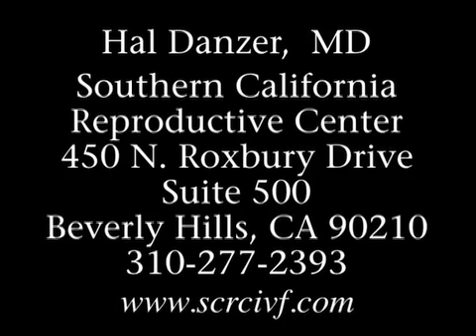What are the advantages of Natural Cycle IVF?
Hal Danzer, MD, Co-Founder of the Southern California Reproductive Center, describes what Natural Cycle IVF is and what the advantages associated with this are.